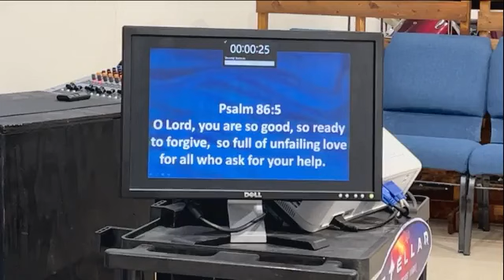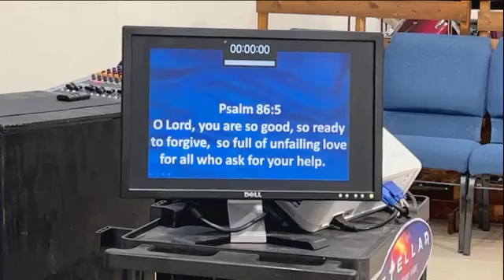Rockwall FMC Sunday Morning Worship - 230625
Rockwall FMC Sunday Morning Worship - June 25, 2023